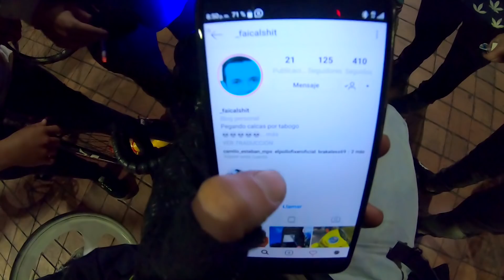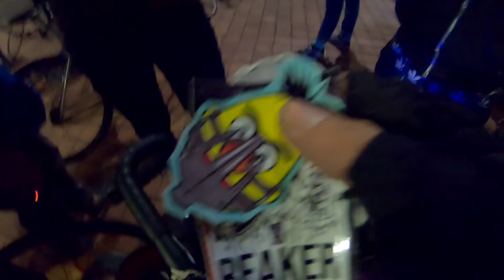SE OFENDIERON CONMIGO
JOPA!